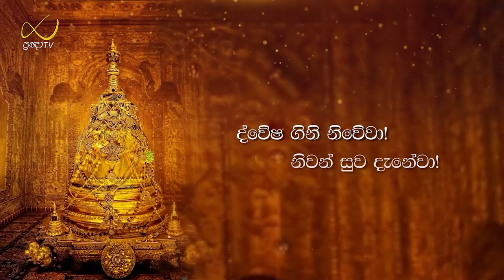Pragna TV | Ven Hingure Pannasekara thero | 2024-03-07 | 09:15PM telecast